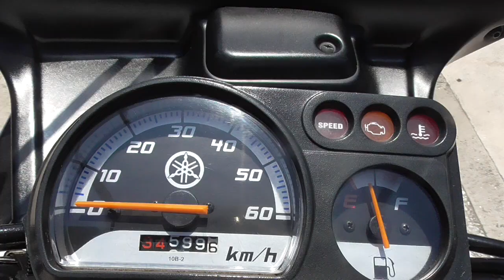ギア 2013年 中古車 バイクショップ名:きんしば